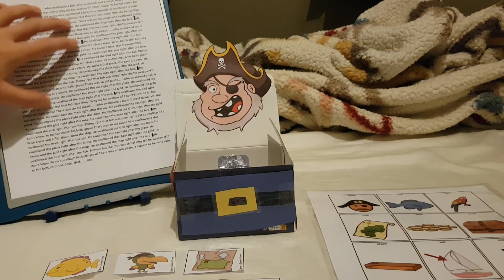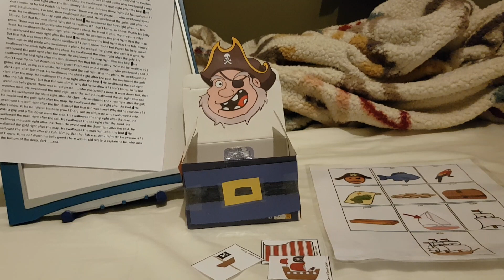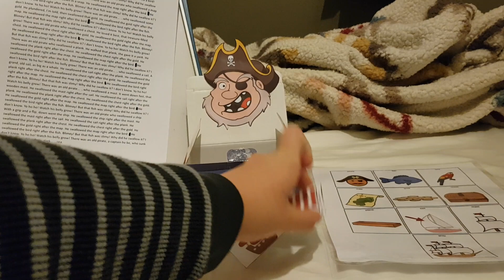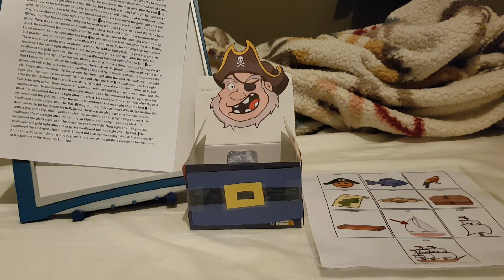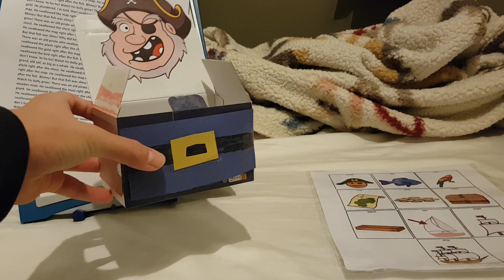There was an Old Pirate who swallowed a fish by Jennifer Ward and illiterated by Steve Grey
Arrr, mateys! Welcome! This story is called There was an Old Pirate who swallowed a fish. It's by Jennifer Ward and illiterated by Steve Grey. The old pirate swallowed a fish, a bird, a map, some gold, a chest, a plank, a sail, a mast, and a ship! At the end of the story, those things made him so heavy he sunk to the bottom of the deep, dark, sea. Home you kids like  this video! Yo ho ho! Watch his belly grow! Enjoy!